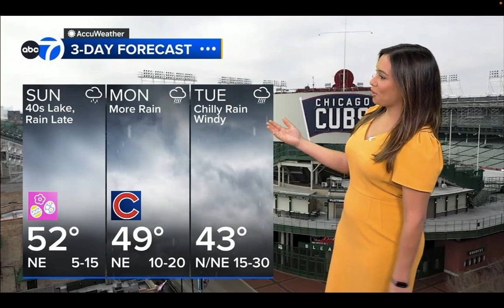Jaisol Martinez , Electrifying 💯%🔥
Meteorologist , Jaisol Martinez Educational Weather News